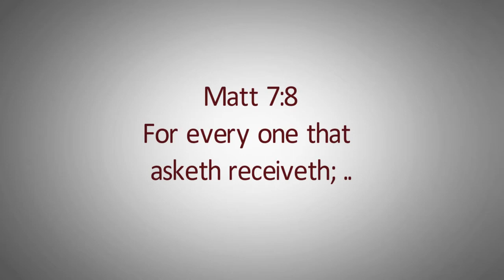Every one that asks receives